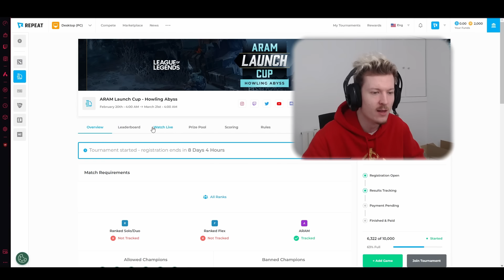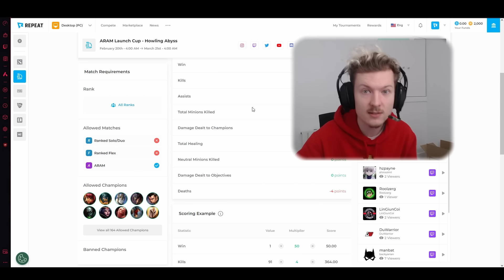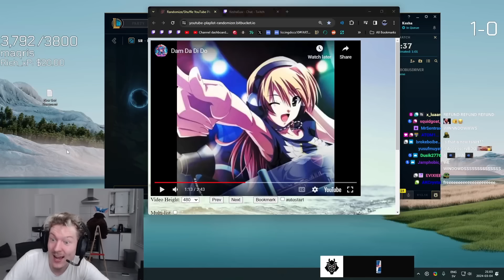MONEY PRINTER AP NUNU IS SO BACK 😎💰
IS THIS THE NEW BEST PLAYSTYLE? ENDLESS MONEY. ENDLESS DAMAGE. THIS IS THE DREAM